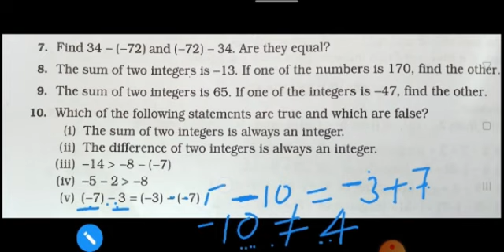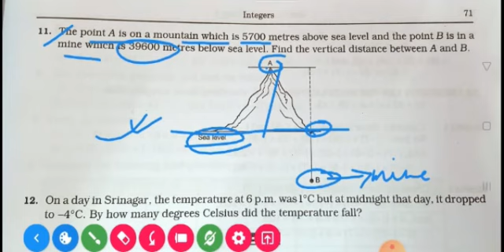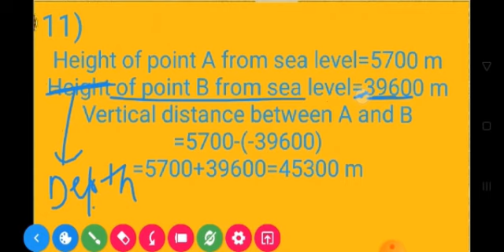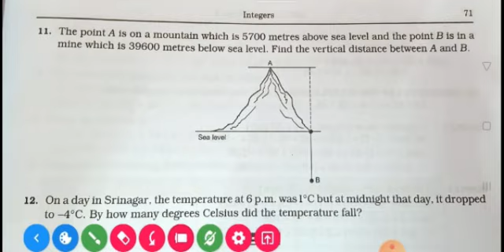Class-5 ( Maths) Chapter-4 (Exercise - 4C, Part: 2/2) by Shana Aftab (DLPS)